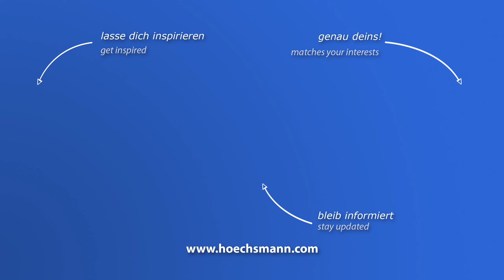BIESSE ROVER B 7.50 (Höchsmann Klipphausen)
BIESSE CNC-Bearbeitungszentrum ROVER B 7.50